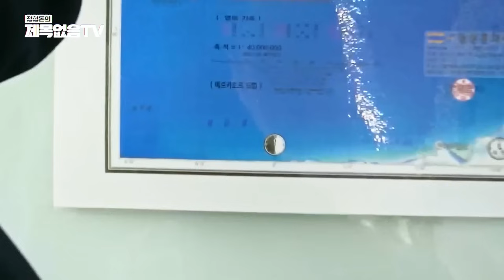*통합본* '지락실 학술ver' 세계사에서 국뽕까지! 꿀잼 지구본 이야기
아... 살짝 늦었네요
지난주 주승이한테 털리느라 정신없었습니다.

지구본 연구소 최준영 박사님과 함께한 콘텐츠!
풀버전 올립니다!!!
다시 생각해도 세계사의 재밌는 이야기들
들을 수 있었던 소중한 시간이었습니다.

1, 2편 나눠서 보기 귀찮다?
그러면 클릭 고고!!